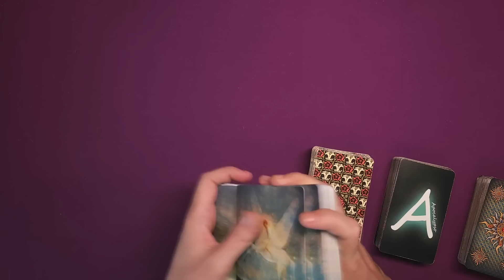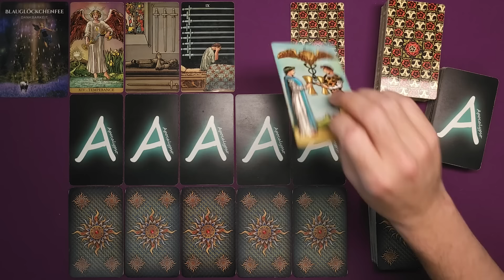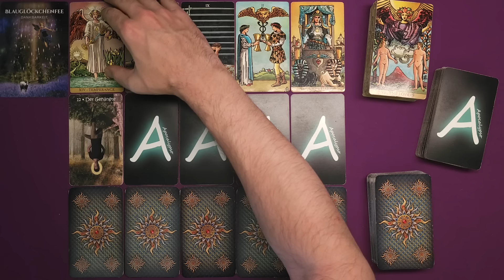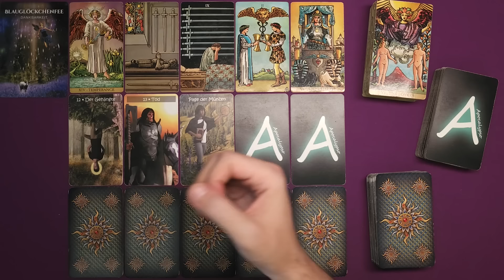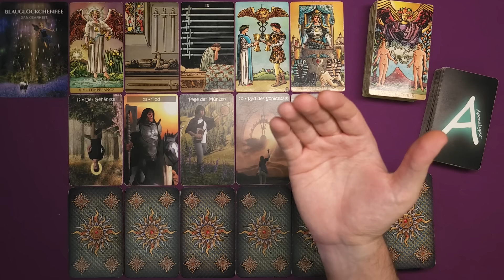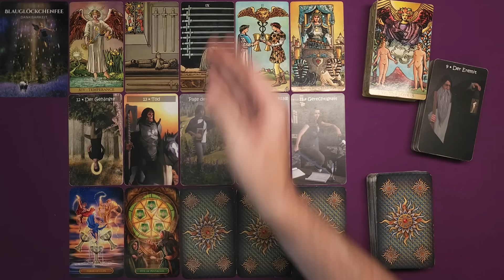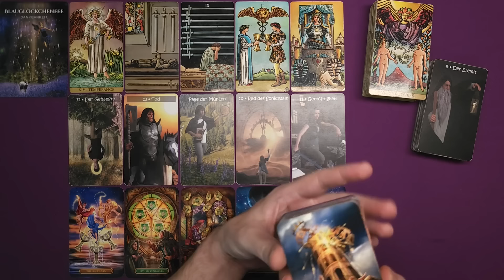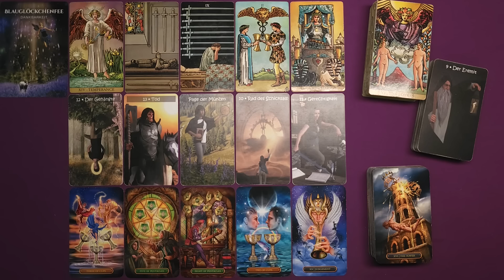♏ Skorpion - Juni 2024 ♏ - Das Gute im Schlechten -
Stefan Vielweber
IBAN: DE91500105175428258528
BIC: INGDDEFFXXX